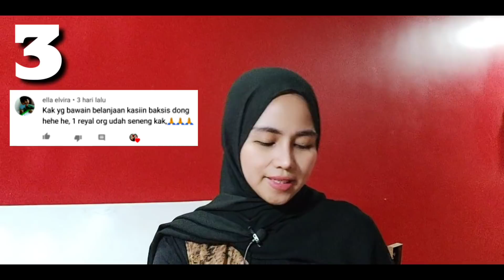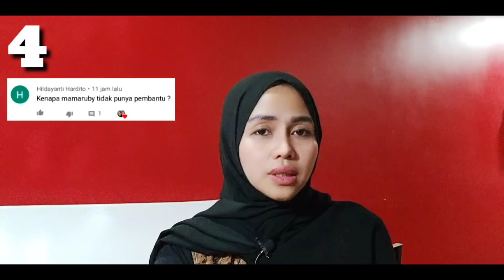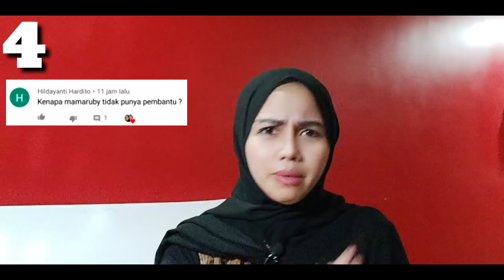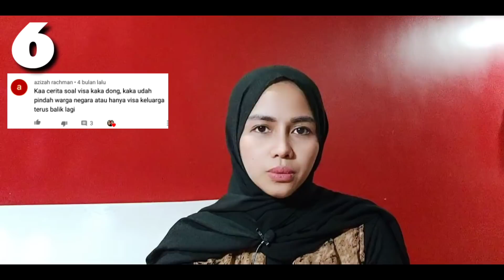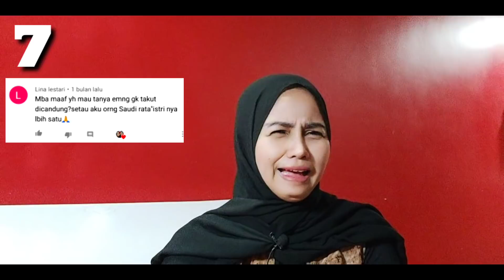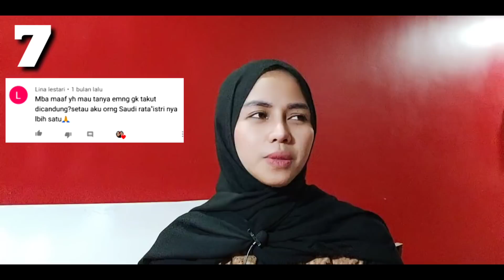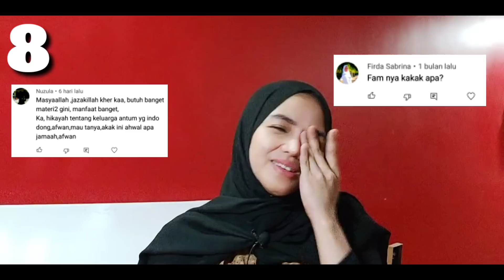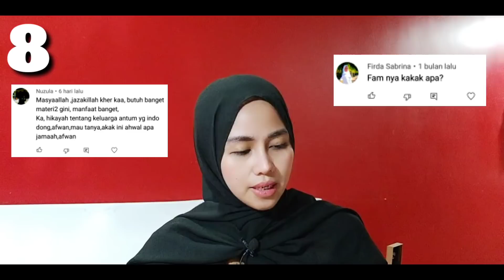Q&A: Mama Ruby orang Arab? Ruby bisa bahasa Indonesia? Gak takut dimadu?? Punya PRT gak?Part 3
Assalamu'alaikum...🙏😊

اللَّهُمَّ صَلِّ عَلَى مُحَمَّدٍ وعَلَى آلِهِ وَصَحْبِه

Mentemen...ini dia Q&A part 3🤗
Seperti biasa saya ngejawabin pertanyaan yang udah saya pilih & kali ini saya hanya menjawab 8 pertanyaan(faktor durasi)
Oke deh jangan lupa nonton yaak...🌹😁
krn kali aja divideo ini ada pertanyaan kalian 🤗🌹❤

Syukron jazilan untuk mentemen semuaa... lop...lop. pul. 🌹❤

Jangan khawatir kalau dinilai buruk oleh org lain, karena yg buruk bukanlah kamu tetapi dia yg menilaimu..😊
karena kosakata pikirannya hanya buruk saja Jadi ,teruslah berbuat baik & ikuti nuranimu
Semangaaatttt & terus melangkah 🤗🌹❤